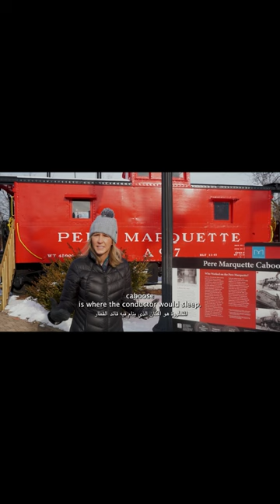Out & About Town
في هذا الفيديو، انضمّوا إلي في سيارتي، أثناء قيادتي في أرجاء المدينة، وفي محطة القطار والحافلات، في مقابلتي داخل مقهى محلي، أثناء تسوّقي في متجر بيع بالمفرّق، وأثناء تجولي في منطقةٍ وسط المدينة الجميلة.

In this video, join me in my car, while I drive around town, at a train and bus station, at my interview inside a local coffee shop, while I shop in a retail store, and while I walk around a lovely downtown area.

I had so much fun making this video for you!
لقد استمتعت كثيراً بإنشاء هذا الفيديو لكم!